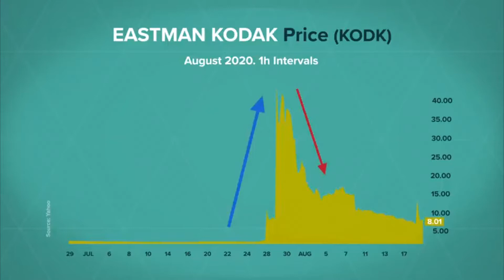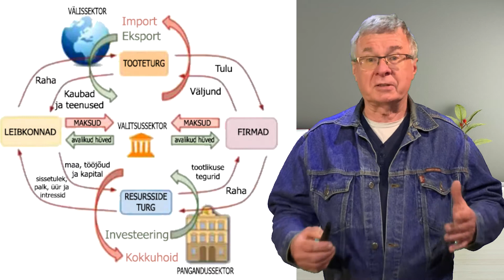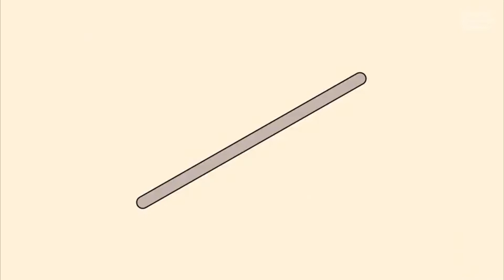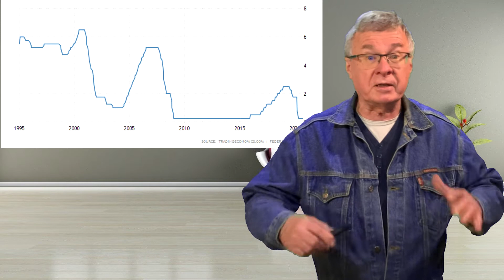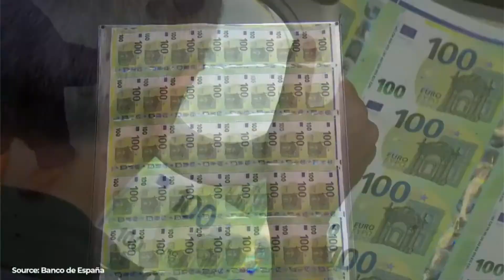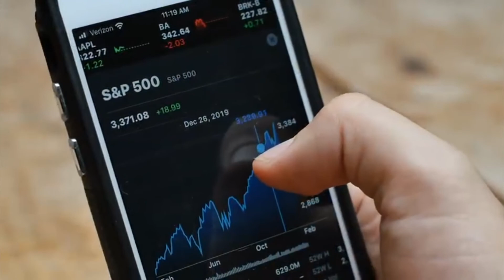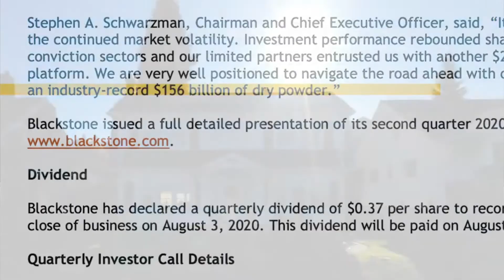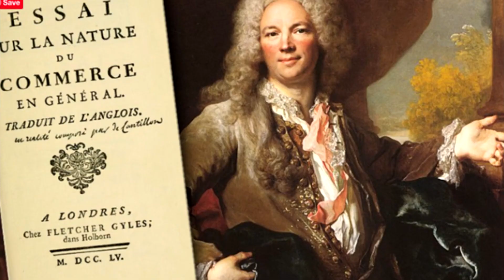Koroonakriisi tüssamine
majanduslangus